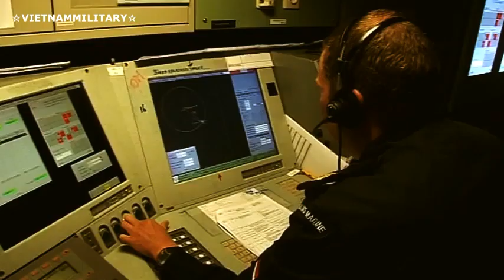Hải quân Hà Lan tập trận sử dụng Tên lửa phòng không NSSM, ESSM, SM2 và tên lửa hành trình Harpoon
Hải quân Hà Lan tập trận sử dụng Tên lửa phòng không NSSM, ESSM, SM2 và tên lửa hành trình chống hạm Harpoon.

⭐Video được thực hiện biên tập bởi VietnamMilitary
⭐This video was editted by VietnamMilitary
⭐Source image in video: QĐND, QPVN, .